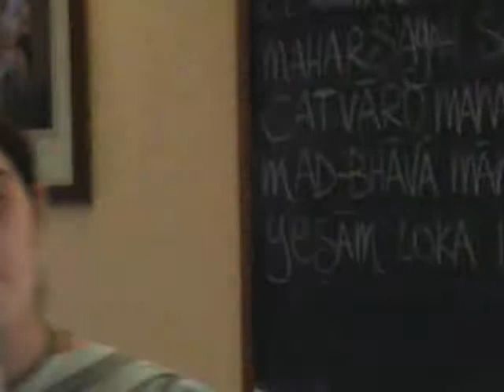gurupuja roma Sunday